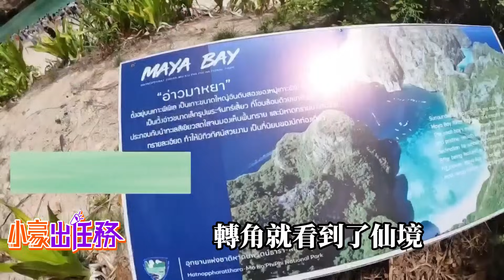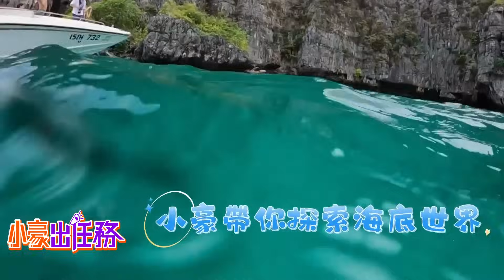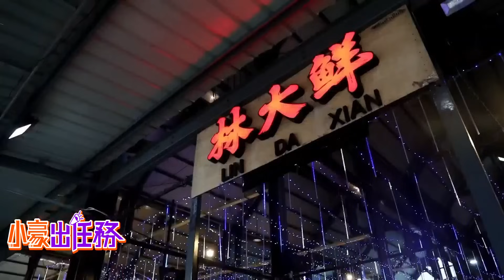【小豪出任務】海陸空瘋玩普吉島EP2｜李奧納多踏過的海灘｜小PP島浮潛｜南洋珍珠PP島｜青蛙夜市美食尋寶